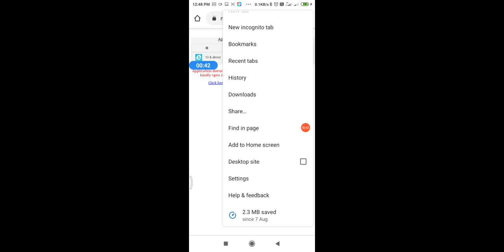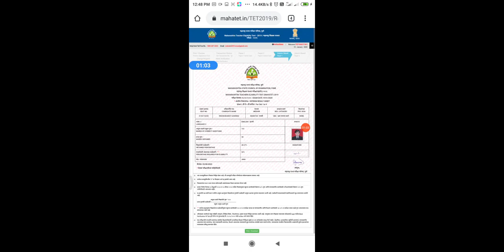Mobile se mahatet 2020 results kaise dekhe, TET result kaise dekhe, tet result 2020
Maha tet result mobile se kaise dekhe